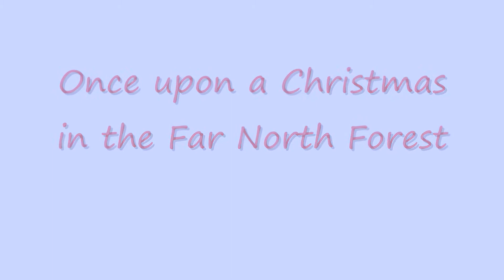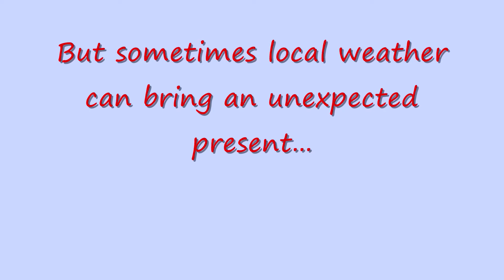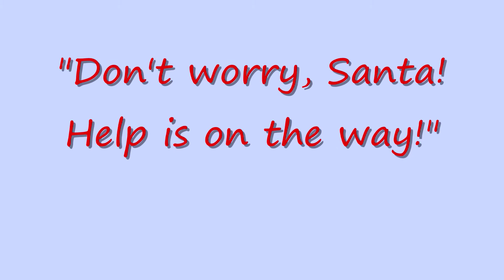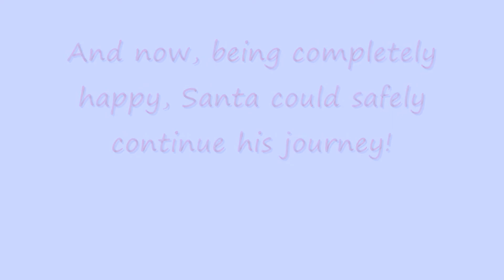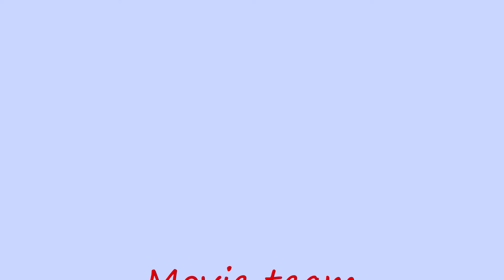Once Upon a Christmas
Home-made Christmas cartoon